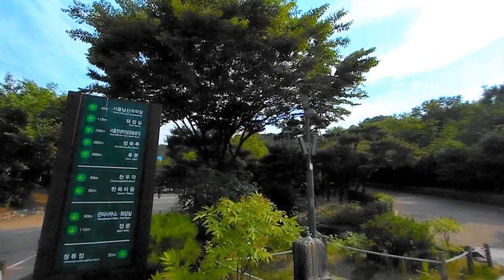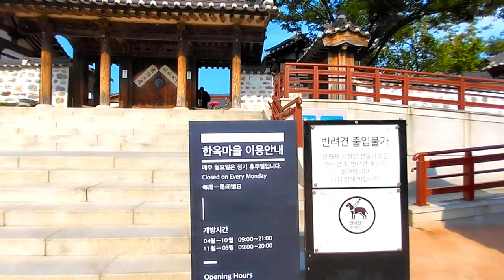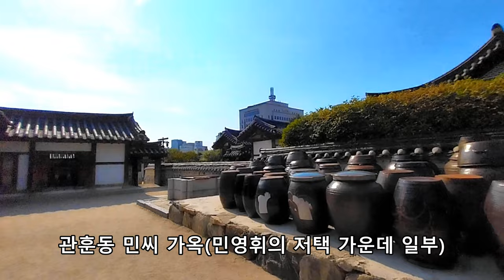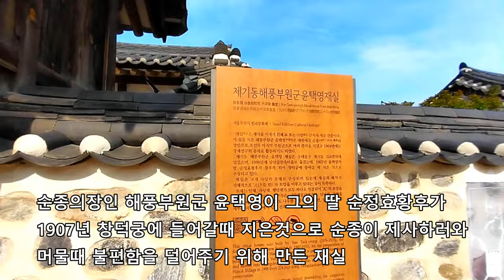지하철역 1분거리! 한국인보다 외국인들이 더 찾아오는 외국인 관광명소가 되어버린곳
2023년6월9일 남산골한옥마을 걸어다니면서 촬영한 영상입니다.
3,4호선충무로역 4번출구 올라와서 앞으로말고 출구뒤쪽으로 조금만가면 오른쪽에 큰길로 바로 입구가 보입니다.